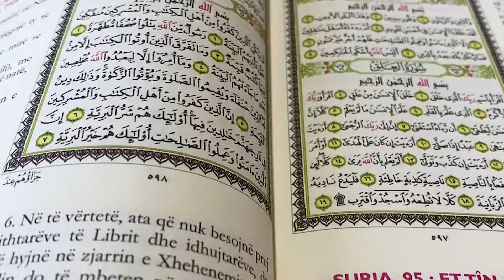A mundet njeriu t'ja u kaloje engjejve ne besim dhe vepra te mira? Debati i dijetareve...